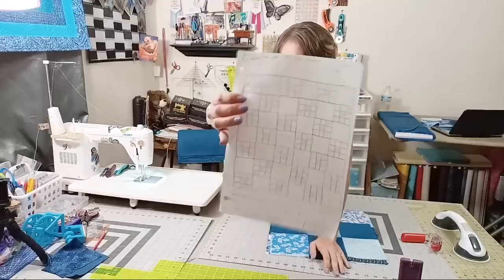Sew Sunday 8/8/21 Big Block Irish Chain & Chat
Change of pace and project today. Gotta do something different!
Let's make something fun and easy 😏

Direct Mail USPS:
Tiffany Groff